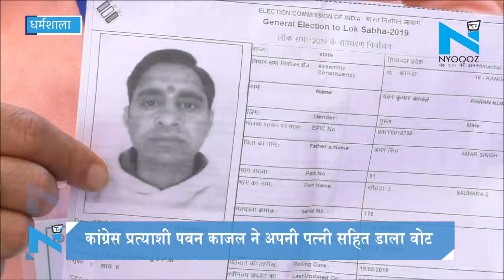Votinground7: Congress प्रत्याशी पवन काजल ने अपनी पत्नी सहित डाला वोट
कांगड़ा चंबा संसदीय क्षेत्र से कांग्रेस प्रत्याशी एवं कांगड़ा विधानसभा के विधायक पवन काजल ने कांगड़ा विधानसभा कि पंचायत सौहडा स्थित गवर्नमेंट प्राइमरी स्कूल में अपनी पत्नी सहित मतदान किया। पति पत्नी ने लोकतंत्र के महापर्व को सफल बनाते हुए अपने मत का प्रयोग किया।